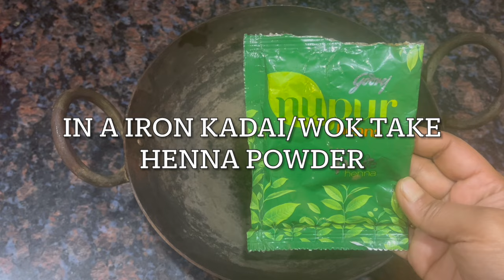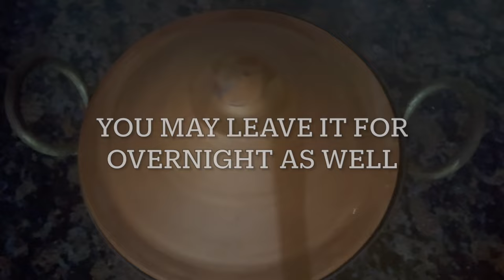HOW TO DYE HAIR BURGUNDY | HOW DO YOU DYE YOUR HAIR WITH HENNA AND BEETROOT | DIY NATURAL HAIR COLOR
How do you dye your hair with henna and beetroot? How to get burgundy hair color with beetroot? Can we add beetroot in henna? Yes, you can dye your hair using Henna and Beetroot in a 100% natural way!

Hello Everyone, In this video I will be sharing you an easy DIY Henna-Beetroot Hair Dye. Applying this hair mask will gradually make your grey hair look Burgundy color naturally .  And this hair mask will also help in deep conditioning and nourishes your scalp.
homemade hair color, homemade hair dye, DIY hair mask

SUGGESTIONS:
FOR BETTER RESULTS APPLY IN 2-3 TIMES IN A GAP OF 2 WEEKS.
CONSIDER SHAMPOOING THE NEXT DAY OF HENNA APPLICATION.
DO A PATCH TEST BEFORE APPYING HENNA.

ADDITIONAL INFO: YOU MAY ALSO MIX (ANY ONE OR MORE THAN ONE)  FOLLOWING INGREDIENTS TO THE HAIR MASK:
HIBISCUS POWDER  - 1 TSP
FENUGREEK SEED POWDER  - 1TSP
KALONJI OR NIGELLA SEED POWDER -  1 TSP
ALOE VERA GEL/ POWDER - 1 TSP

how to make mehndi for hair at home
As you may know I have newly launched this channel. I would highly appreciate your views regarding my content presentation.
This would encourage me to come up with better content."

Thanks
Rajni